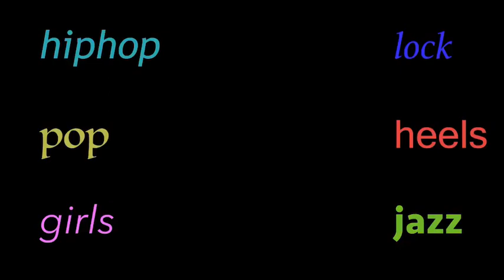【2019秋祭】オープニング